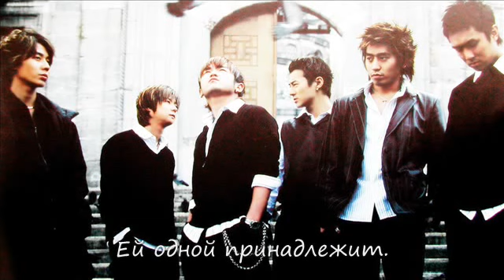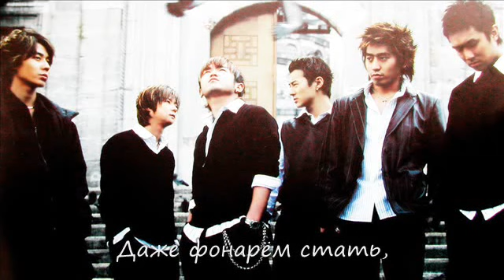Shinhwa Deep Sorrow рус перевод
~(жалкая) попытка художественного перевода~